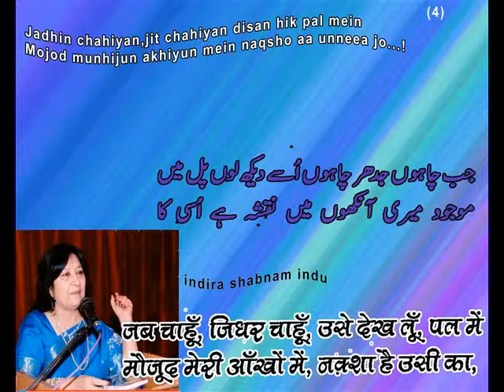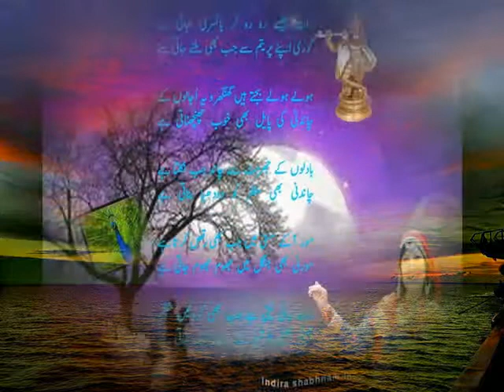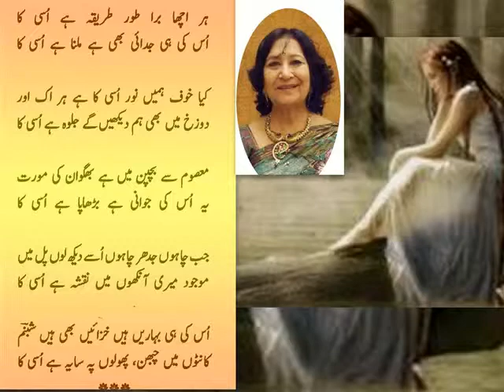Sochitee rahti hoon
Sochate rahte hu Hindi/Urdu Ghazal  Written By Indira Shabnam in her voice